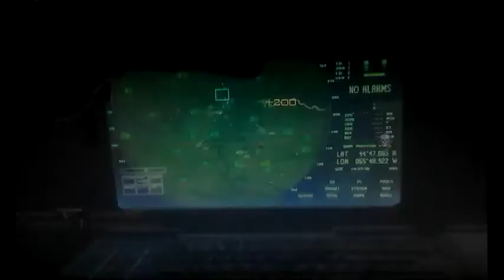Subscriber Saturday Ep. 6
6 in Which i feature Youngin26 Who is now known as EsP Renegade in his KSG dome massacre.